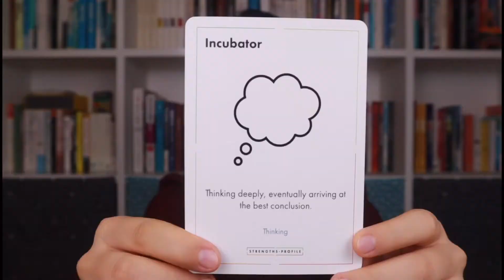拖延症？別担心！你也许是孵化者【探索优势】#02 Incubator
感谢你的收看！
如果对【优势、教练、积极心理学】感兴趣，别忘了【订阅关注】我的频道！

重点内容Highlights
【00:34】今日优势出场
【00:51】如果「孵化者」是你的显著优势
【02:12】怎么判断你是「孵化者」还是「拖延症」？
【05:34】「孵化者」用过了怎么办？
【06:41】如果「孵化者」是你的潜在优势
【07:53】如果「孵化者」是你的后天习得能力
【09:02】如果「孵化者」是你的劣势
【09:32】「行动力」和「孵化者」冲突吗？

欢迎在评论区告诉我：
孵化者是你的优势吗？
你在哪些方面会用到「孵化者」？
未来你想要如何更好的使用这个优势？